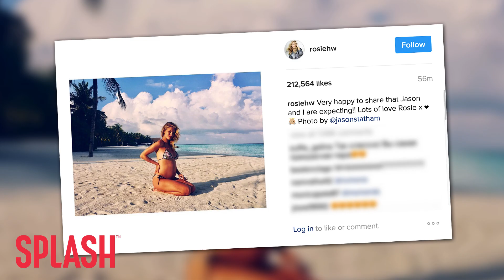Rosie Huntington Whiteley and Jason Statham Expecting a Baby | Splash News TV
Rosie Huntington Whiteley and Jason Statham are expecting a baby.

Aww, Rosie Huntington Whiteley and Jason Statham are expecting their first child together!

The model released a pregnant, beachside bikini shot saying “Very happy to share that Jason and I are expecting! Lots of love!’

The 49-year-old Fast 8 star and the Victoria’s Secret Angel have been together for nearly six years, and announced their engagement at the 2016 Golden Globe Awards.

Both Rosie and Jason are U.K. born, and People magazine reports that Rosie has discussed whether starting a family would mean staying in the United States. She told Sunday Express magazine in 2015, “Whether I’d live here in America or in England, it’s not always as simple as that… I have no idea what will happen but it’ll be interesting to find out, right? And nothing will be perfect, I’m sure.”

Well, for the moment, things certainly seem pretty perfect for Rosie and her hubby-to-be.